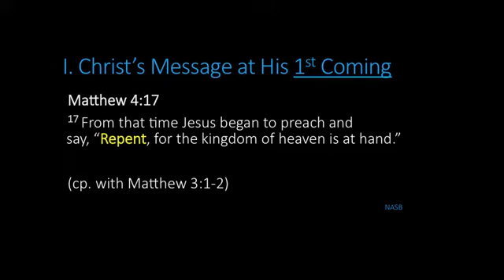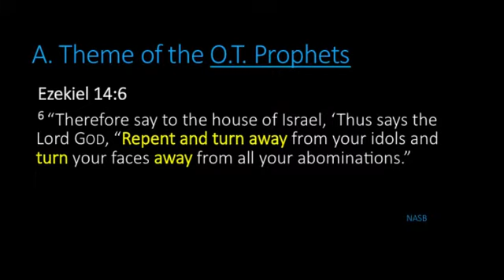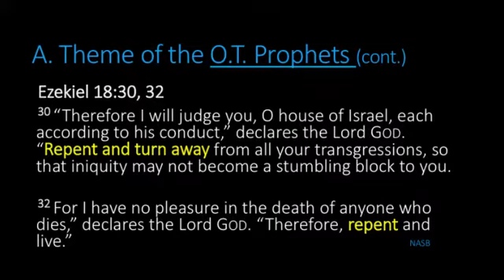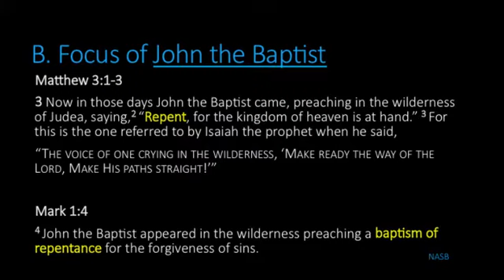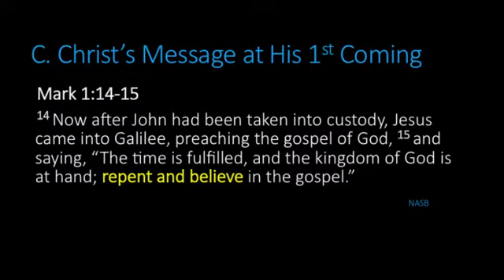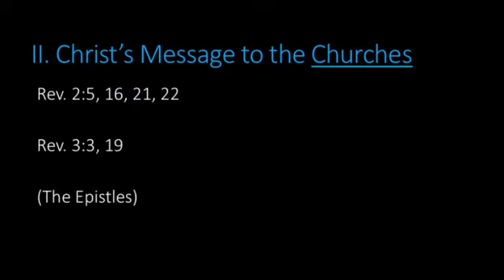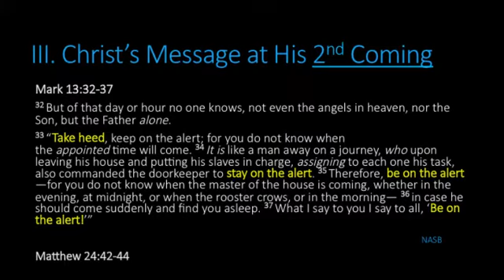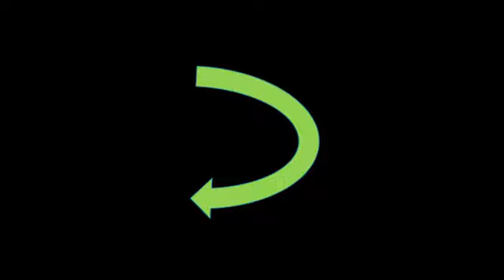20140112 Mike Clapham Change Your Course Matt 4 17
Sermon 2 in the Commands of Jesus series.